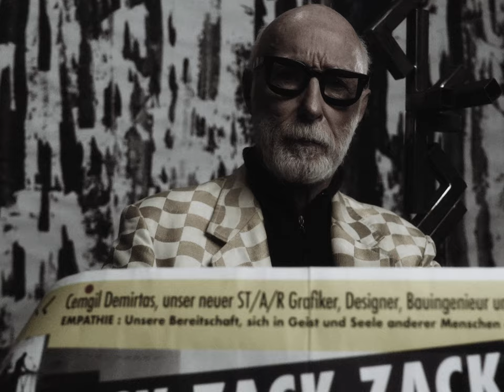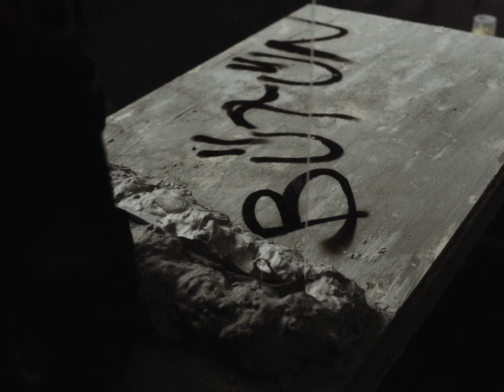Zack Zack Zack - Bütün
"Bütün" from  ALBUM 1 !
Video shot in Vienna in 2021
Directed by Yigit Bakkalbasi
DOP by Dennis Dornstauder
Set Design by Ece Günkut
Featuring
Angelo Conti
Heidulf Gerngross
Song written and composed by:
Cemgil Demirtas and Yigit Bakkalbasi

Cümbüş played by Cagri Özyürek

Mastering by Serhat Bedük, Delises Records, London

Song recorded in 2020, Rennweg Records, Vienna

Special thanks to:
Muuku
Umut Özer
Hana Navratilova
Meryem Alkan
Maria Klackl
Wolfgang Fuchs
Eva Lisy
Stefan Rast
Deniz Kanbalakoglu
Hala Hak
Lars Ternes

Lyrics (Turkish):

Ezdi geçti, ziyan yıllar

Üstü örtülesi bir mezar

Dışarda kirli bir hava var

Yalnız bu sabah yine sokaklar

Askerler bağırır atlar kişner

İnsanlar çığlıklarla göçer gider

Biri beni izler, içim yanar

Bu en hüzünlü hoşçakal

Wasted years crushed

A tomb to be covered

The air is dirty outside

And it’s lonely in the streets

Soldiers yell, horses neigh

People go down with screams

Someone watches me burning inside

This is the saddest goodbye